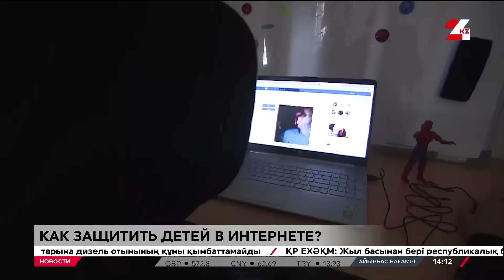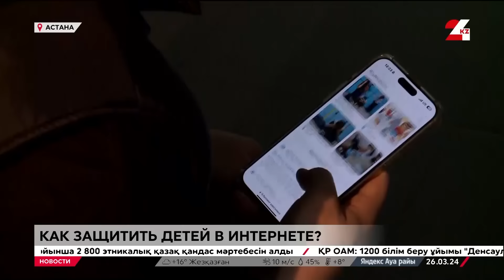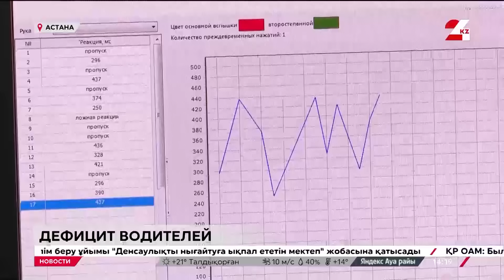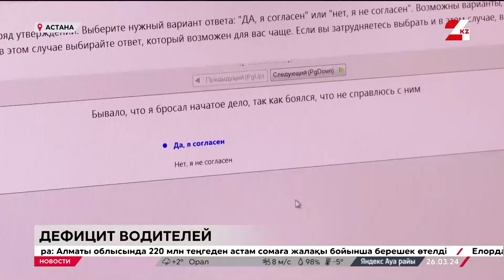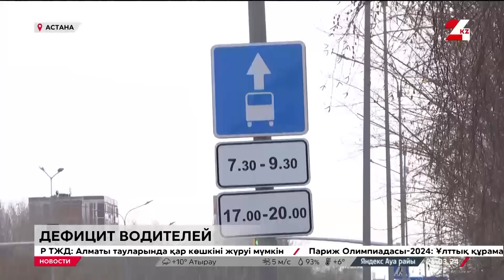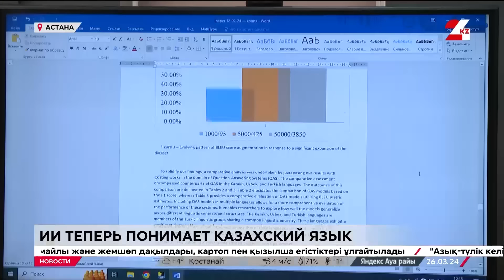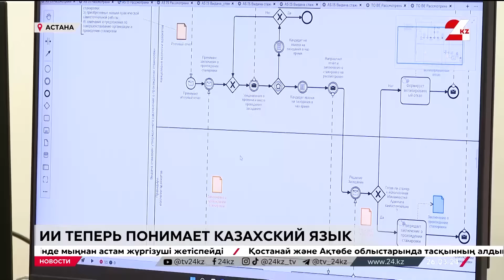Выпуск новостей 14:00 от 26.03.2024